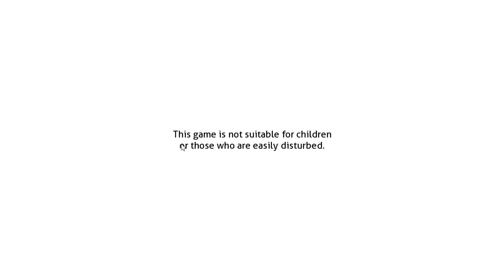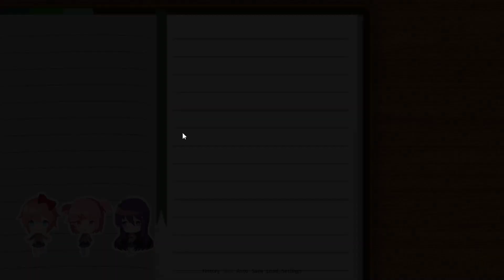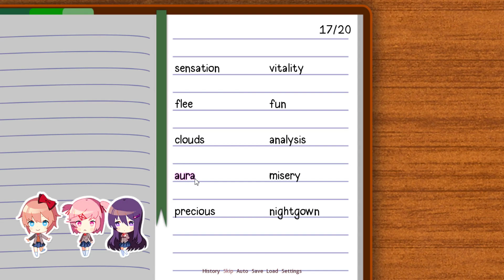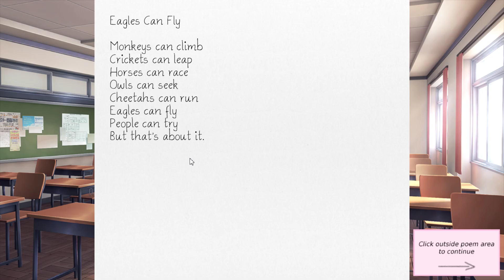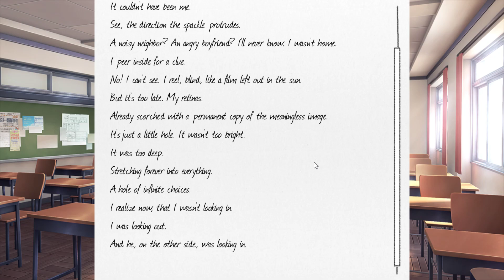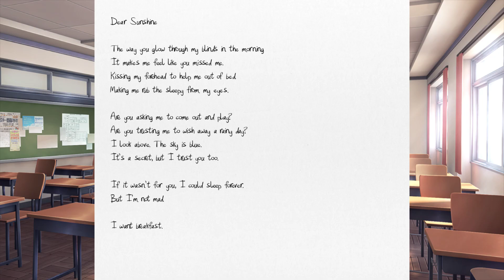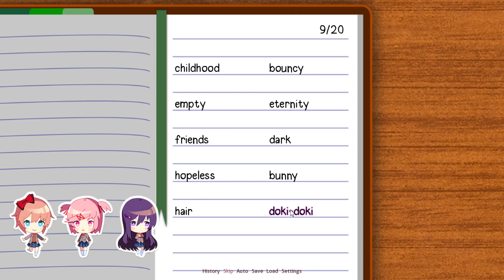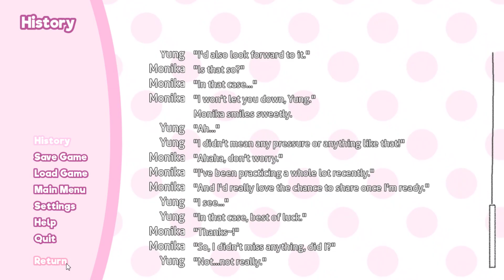Doki-Doki Lit Club Playthrough #1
So the homies told me about this game says its lit and free on steam. Heres a play through part of it. I'm working on some sfv videos as well so stay turned for some ryu tech  right before season 3.